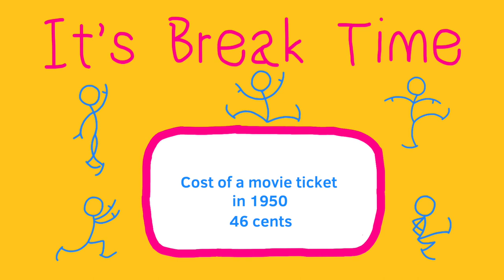Minute Break Timer and Trivia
😉 5 minute countdown timer. The timer has music and trivia, perfect for a short break to move around a bit, get a drink, and take a bathroom break in the middle of a long Zoom meeting or class. Play this timer video as you share your Zoom screen during your 5 minute Zoom break. I will upload more, so you can have a choice in trivia and music.

0:00 Trivia Timer - 5 Minutes
1:00 Trivia Timer - 4 Minutes
2:00 Trivia Timer - 3 Minutes
3:00 Trivia Timer - 2 Minutes
4:00 Trivia Timer - 1 Minute